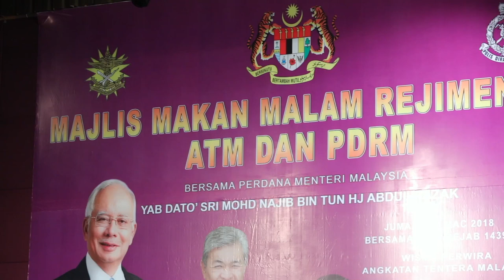Najib Razak : 30 Mac Majlis Makan Malam Rejimental ATM dan PDRM